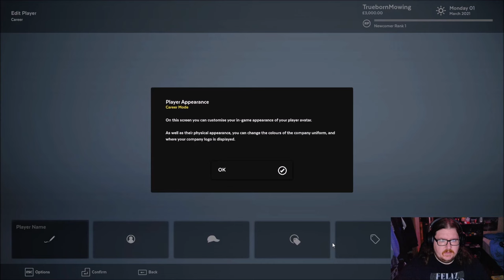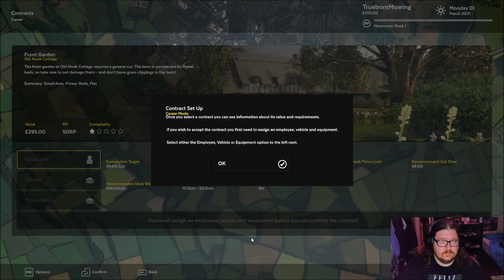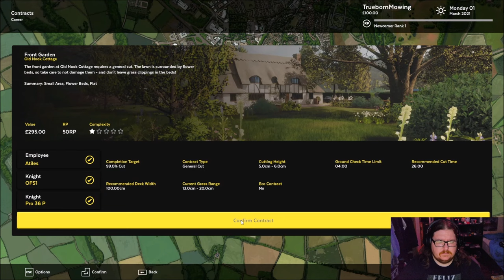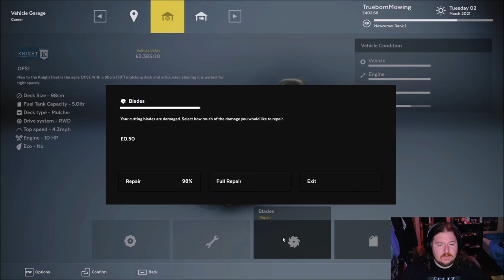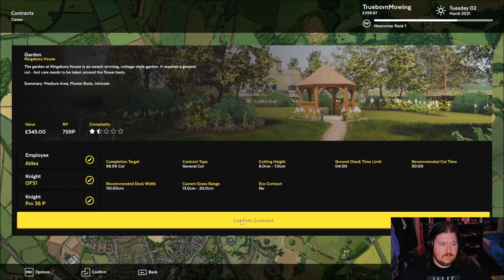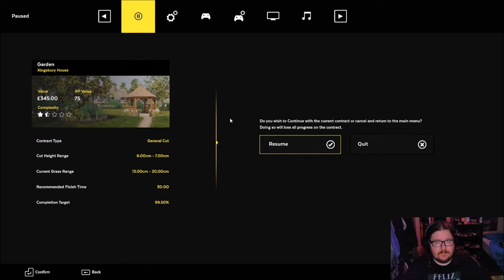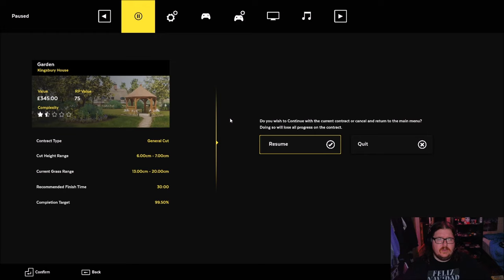New Year, New Game, Game 67 of 365 (Lawn Mowing Simulator)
Hello everyone! My New Year's resolution is to play 365 games on my Steam account that I have never played before. I get a lot of games from Humble Bundle, and I've only played about 22% of my Steam Library so now it's time to try them out.

Game 67 of 365 (Lawn Mowing Simulator)